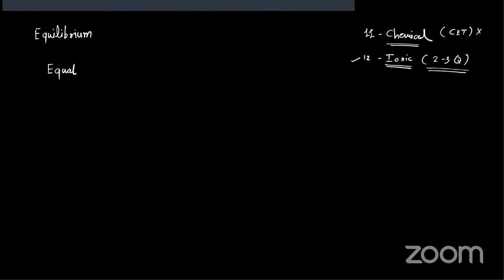CHEMICAL EQUILIBRIUM 1 | INTRODUCTION | CLASS 11 | MHT-CET | NEET | MAHARASHTRA STATE BOARD